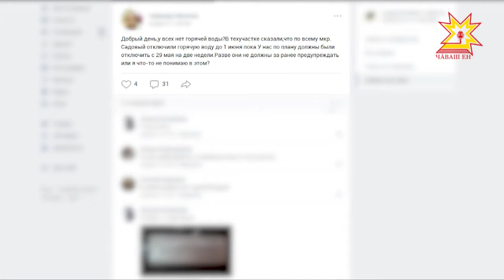Почти двое суток жители столичного микрорайона Садовый живут без горячей воды.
Как оказалось, это не плановые отключения. В чем причина, выясняли мои коллеги.